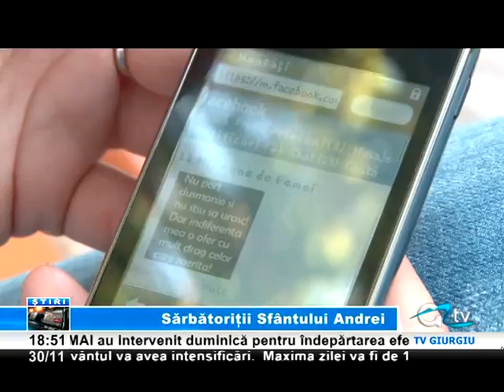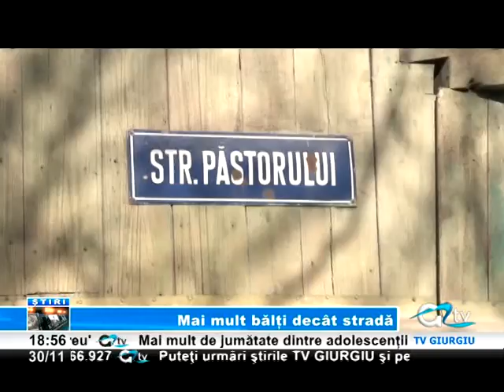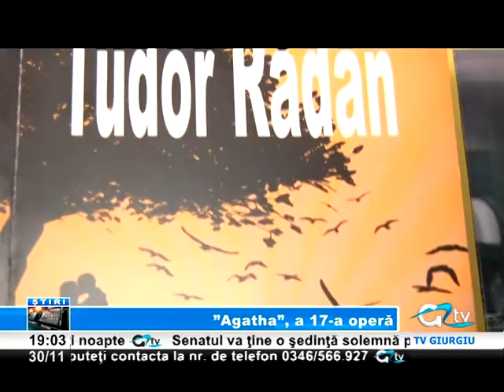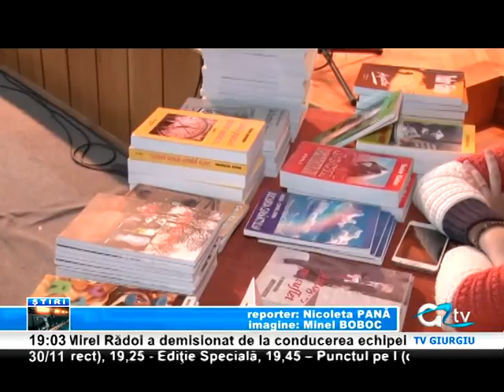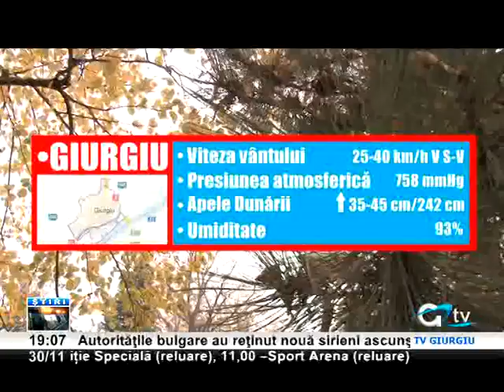30 NOV STIRI TV GIURGIU